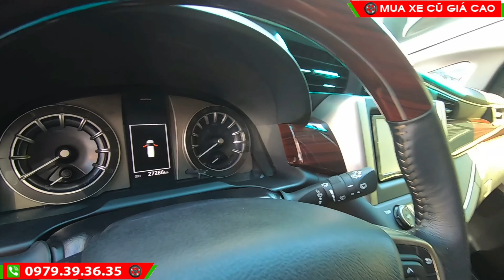Innova 2.0G tự động Venturer 2019 lướt xe gia đình, xe cũ chính hãng tân cảng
- Loại xe : Innova G ( Venture)
- Hộp số: Tự động
- Số ghế: 8
- Năm sản xuất: 2019
- Số KM: 26.000km
- Màu:  Đỏ
- Biển số : Đồng Nai- xe cá nhân
- Trang bị trên xe và phụ kiên: DVD, film, trải sàn, bọc trần
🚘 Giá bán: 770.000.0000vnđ